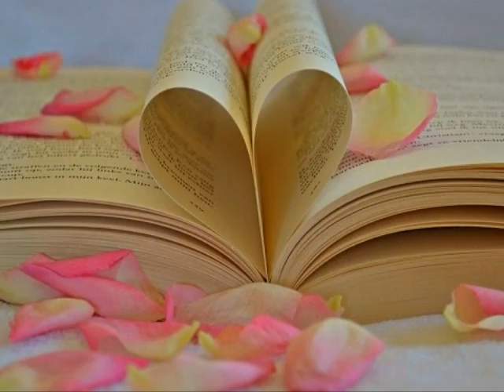* * * Regis & Audet - Le Meteque * * *